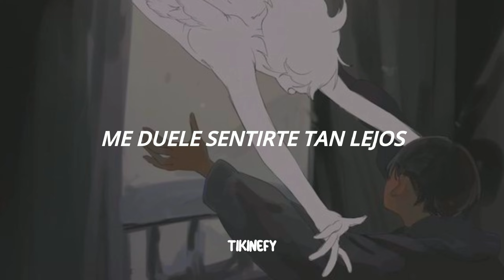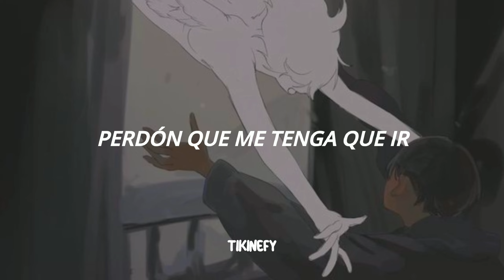Humbe - Fantasmas (Letra)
➥Humbe
➥Fantasmas

〔𝐆𝐫𝐚𝐜𝐢𝐚𝐬 𝐚 𝐭𝐨𝐝𝐨𝐬 𝐩𝐨𝐫 𝐞𝐥 𝐚𝐩𝐨𝐲𝐨 𝐪𝐮𝐞 𝐥𝐞 𝐞𝐬𝐭á𝐧 𝐚 𝐦í𝐬 𝐯𝐢𝐝𝐞𝐨𝐬〕

₊˚.༄Mɪs ʀᴇᴅᴇs sᴏᴄɪᴀʟᴇs
Iɴsᴛᴀɢʀᴀᴍ

.+ ❥•.Letras

Del gran sueño
No me quiero despertar
Y me falla
Un poco más mi realidad

Aún los llevo
Pasando por la yugular
Y el recuerdo
Se convierte temporal

En esta casa no existen fantasmas
Son puros recuerdos
De tiempos ajenos
De buenos momentos

En el cielo volaban los buitres
Que auguran deceso
El fin de los tiempos
Nos hacemos eternos

Tantas fotos llenando los marcos
Mi propio museo
No hay muchos trofeos
Con ustedes, tengo

Y aunque te lleve en la sangre
Me duele sentirte tan lejos
Destellas el cielo
Y ahora te celebro

Lo sigo intentando
Tan cerca el impacto
Hay que ser bien fuertes
Pa' ver a la muerte
Derecho y honrado

Cansa'o de pensarlo, oh
No puedo evitarlo
Quiero estar juntitos
Tomarme contigo un último trago
Oh-oh, oh-oh-oh (un último trago)

Ya viví lo que pude vivir
Perdón que me tenga que ir
En la noche, conquisto el silencio
Y la ausencia del ruido genera un vacío

Son puros recuerdos
Son mil sentimientos
De lo que vivimos
Cuando tú estabas aquí